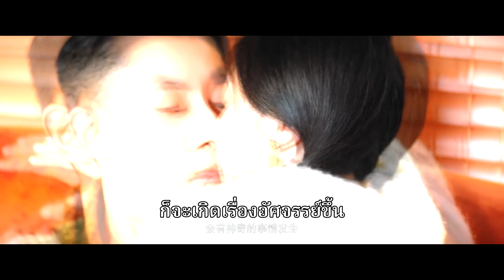ตัวอย่าง | นาฬิกาสลับรัก (Love O‘Clock) ซับไทย | iQiyi Thailand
เรื่องย่อ :  เป็นเรื่องราวของเหอเจิน นักเขียนที่ทำงานหามรุ่งหามค่ำอยู่เป็นประจำต้องการจะได้เป็นนักเขียนเซ็นสัญญากับสนพ.อวี่ซูเหวินฮว่า จึงใช้นาฬิกาโบราณเครื่องหนึ่งไปเอาใจบก.ลู่อวิ๋นจือที่ใช้ชีวิตตรงตามเวลา แต่ตอนที่มอบนาฬิกาให้กลับเจอกับเหตุการณ์สุริยุปราคาเต็มดวง พลังลี้ลับของนาฬิกาโบราณจึงถูกปลุกให้ตื่นขึ้น ทั้งสองคนจึงถูกบังคับให้แลกเปลี่ยนนาฬิกาชีวิตกัน เพื่อแก้ไขปัญหาต่าง ๆ ที่เกิดจากนาฬิกาชีวิตเปลี่ยนแปลงกะทันหัน คู่กัดที่ตัดสินใจว่าจะไม่ไปมาหาสู่กันอีกจึงจำต้องเริ่มใช้ชีวิตอยู่ร่วมกันอีกครั้ง หลังจากที่ได้อยู่ด้วยกัน ทั้งสองคนยอมละทิ้งความเข้าใจผิดและเริ่มช่วยเหลือซึ่งกันและกัน ภายใต้การช่วยเหลือของลู่อวิ๋นจือและเพื่อน ๆ เหอเจินได้เริ่มต้นเส้นทางนักเขียนของตนเอง ส่วนลู่อวิ๋นจือเองก็ให้อภัยตัวเองในอดีตโดยมีเหอเจินอยู่เคียงข้าง ท้ายที่สุด ทั้งสองคนก็ได้รับอาชีพที่ต่างก็หวงแหนและความรักที่หวานชื่น

นักแสดงนำ:
เผิงฉู่เยวี่ย, หวังเฉิงเซวียน

ซีรี่ย์ฮิต:
【ซับไทย】รักวุ่นวายยัยสาวใช้สุดป่วน (Maid Escort)
【ซับไทย】วันนั้นที่ฉันเป็นเธอ (The Day of Becoming You)